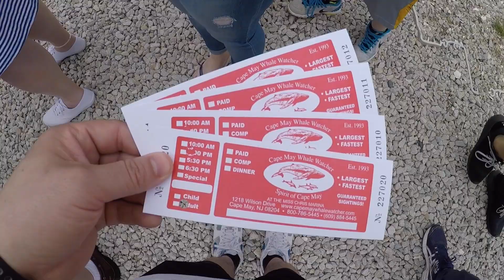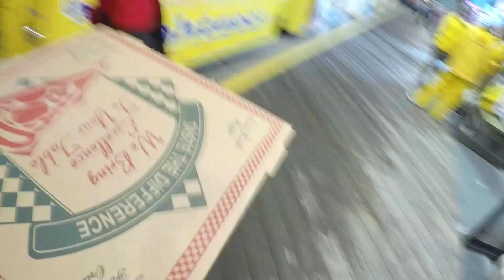MDW 2017 Wildwood Day and Night 1 FTV vlog 29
This vlog is our first day/night in wildwood! We try to pack in as much as we could in our first day including scenic walk, whale watching, dinner, claw machines, and surprises! Day/night 2 is to follow!